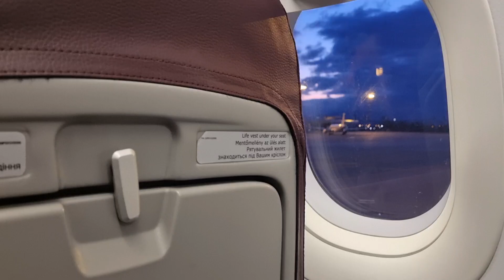Birthday weekend in Copenhagen